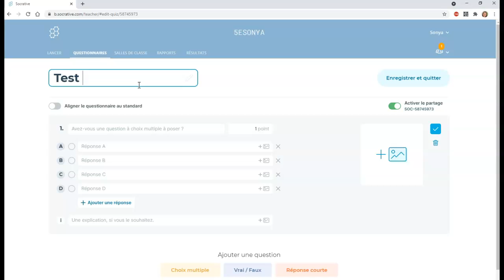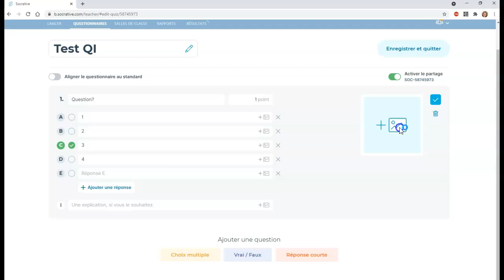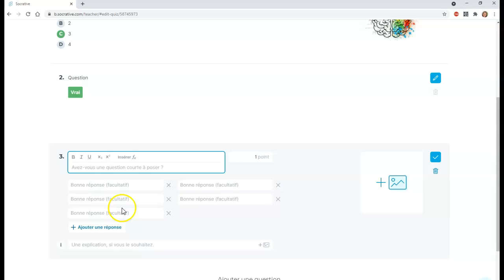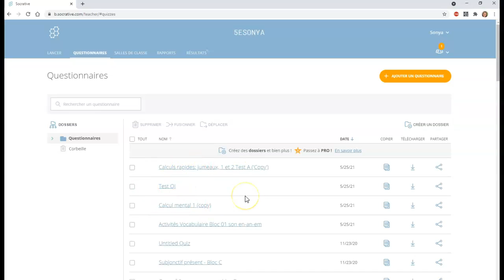Socrative questions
Vidéo produite dans le cadre de l'autoformation » les questionnaires interactifs en soutien à l'apprentissage des élèves » pour le Campus RÉCIT - Socrative